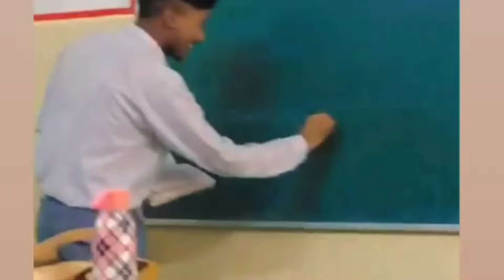Army public school, journey💯